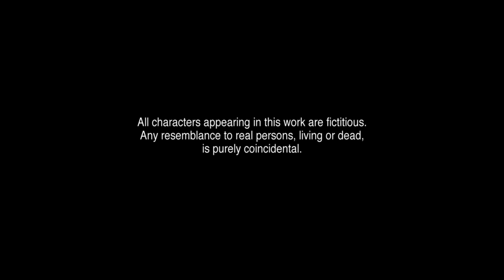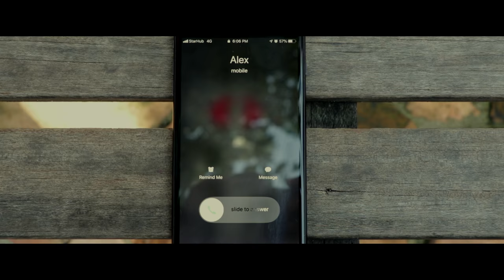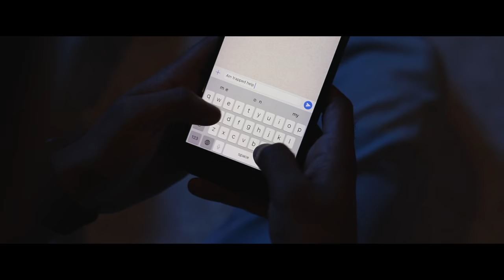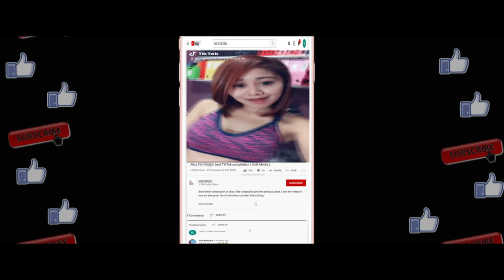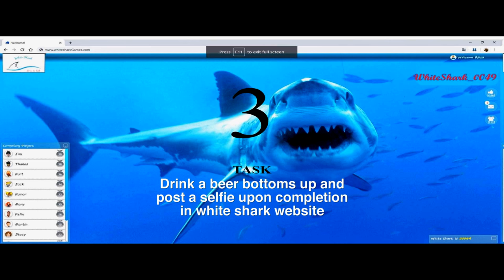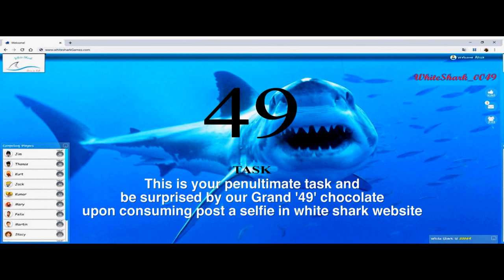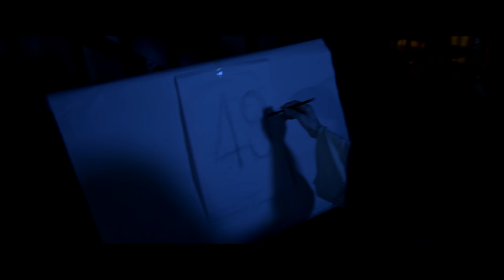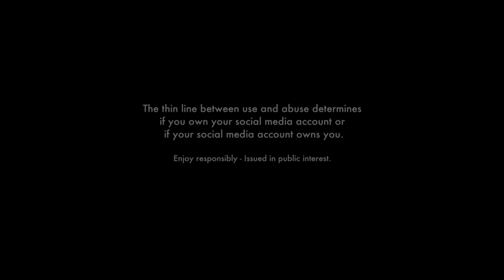49 | Friday Short Film | Directed by Balaji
Synopsis
When the protagonist finds himself trapped in a strange house following a chance romantic encounter, he has no inkling of what’s to follow.

A bizarre sequence of events unfold resulting in a cat and mouse game of life and death in which the hero and his friends are one by one sucked in a vortex of spine chilling danger.
There’s more to it than what meets the eye as this slow burning revenge saga plays out, spiraling into a sensational denouement that is bound to leave even the most nerveless unsettled.

Produced by - Aim high Pictures
Story, screenplay and Direction : Balaji K
DOP: Arun
Cast : Muralee, Putri and Nithin,Balaji, Arun, Venky, Gayathri
Sound Effect & BGM - Vishnu Sivan
Editor - Jayachandra Krishna
Music horror credits - Marc v/d Meulen

We are from Aim High pictures and this is our story...The story of how a
motley group of techies got together and decided to give shape to their
dreams. From writing software code to writing screenplays, from
conference room Big picture discussions to editing room post production
sessions - this has been a transformative journey in more ways than one.
A common thread in our shared roots is the fascination with movies during
our childhood, hailing as we all are from the cinema crazy south Indian
region. This shared love for films and filmmaking brought us together and
here we are in front of you to present our labor of love, our first project ‘49’.
We really hope you enjoy watching it as much as we enjoyed making it.
The journey, in all earnest, has just begun. While we may be amateurs, our
auteurist aspirations are anything but. True to our name, we have set our
aims high!.